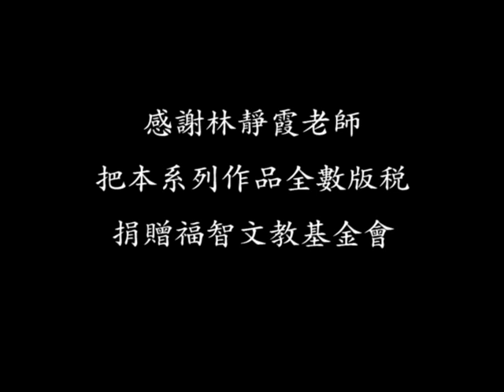清涼音文化 林靜霞老師：和諧親子關係---跨越代溝智慧心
養育子女是父母一生中最甜蜜的承擔，也是最艱難的挑戰。究竟如何對待孩子才是恰當的？保護與放手如何拿捏才是正碓的？林林總總的課題皆是考驗父母的智慧與能耐。父母透由學習成為孩子良好的環境，讓出空閒提供孩子自己去經歷探索的機會，用關愛與祝福讓孩子去找尋自己的道路。